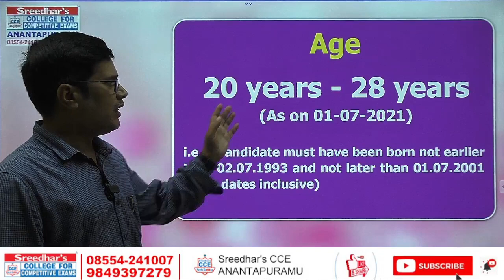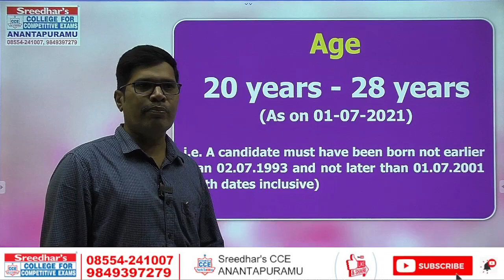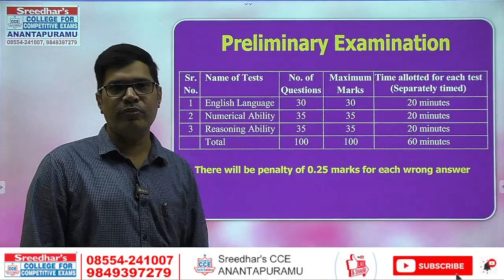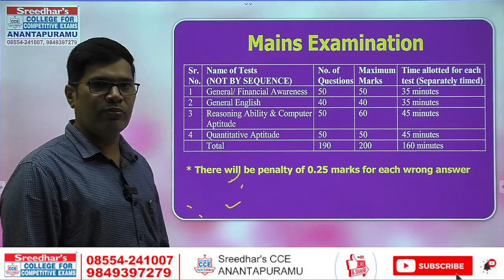IBPS CLERK Notification Details/SREEDHAR'SCCE ANANTAPURAMU.